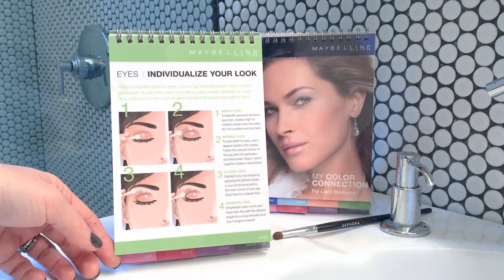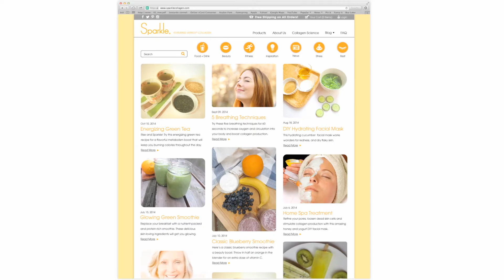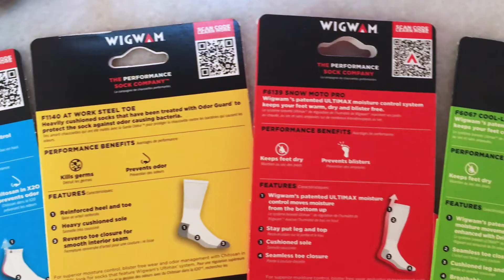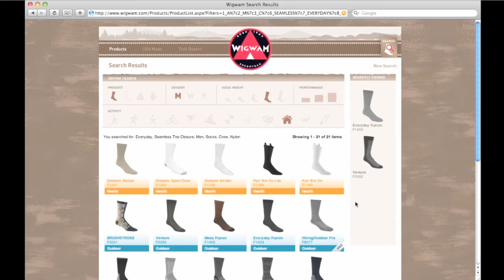MSLK Beauty Education Materials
MSLK creates effective materials that are both beautiful and informative. Creating educational materials for salespeople, internal staff, or end-consumers requires careful research, and a solid strategy, which MSLK custom-tailors for each client.